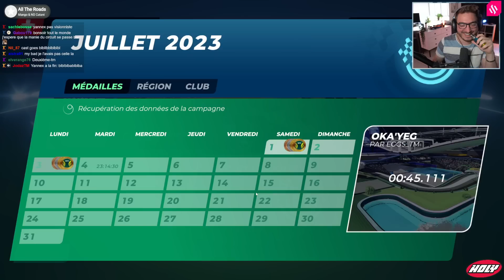LE MULTITASKING EST PRÉSENT ! | Cup of the Day - 3 juillet 2023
Elles se déroulent de cette manière :

- 15 minutes de TA à 19h

Exemple :
Top 193 - ...

Donc nous jouons à chaque fois contre des joueurs de notre niveau, un peu comme le seeding de l'OGL. Le winner du serveur 1 gagne un Trophée 7 et c'est un peu tout ce que l'on sait !

- VOD du 3 juillet 2023 -